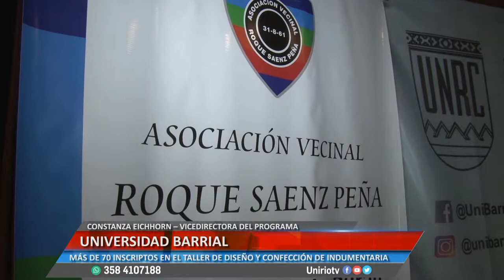UNIVERSIDAD BARRIAL - CONSTANZA EICHHORN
MÁS DE 70 INSCRIPTOS EN EL TALLER DE DISEÑO Y CONFECCIÓN DE INDUMENTARIA
Facebook.com/uniriotv
Twitter.com/uniriotv